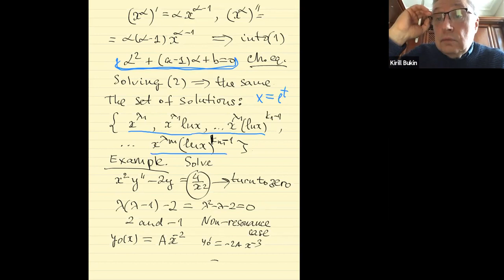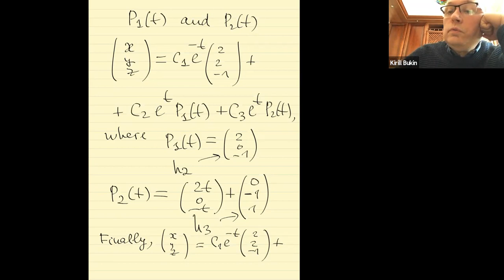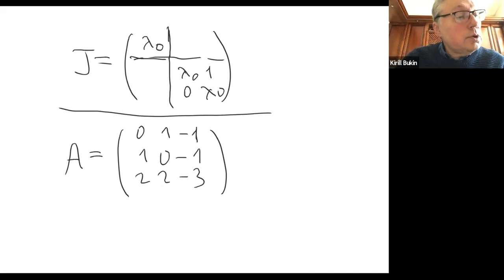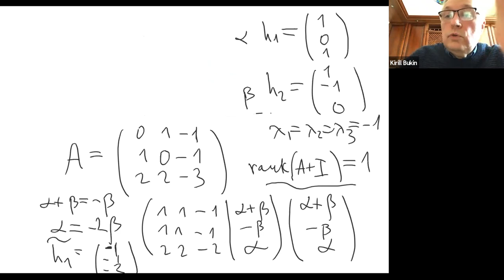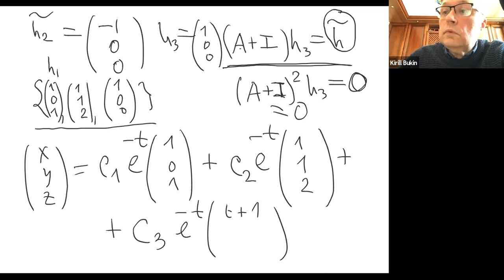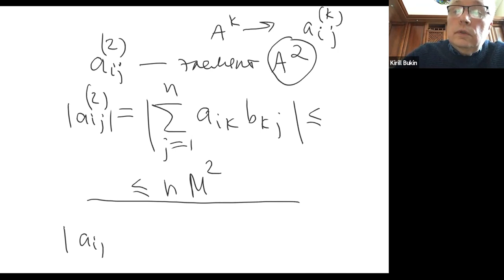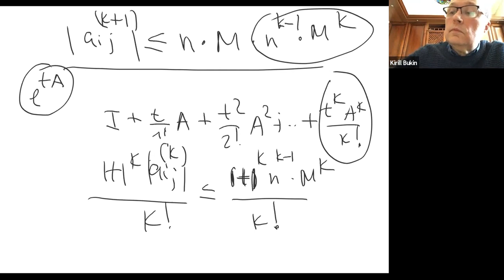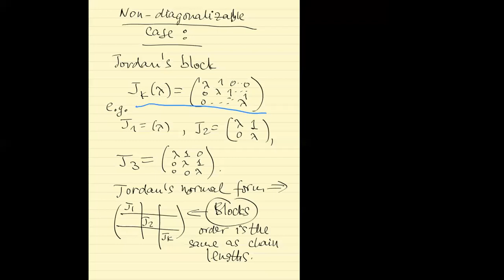Дифференциальные уравнения, ПМИ – лекция 6